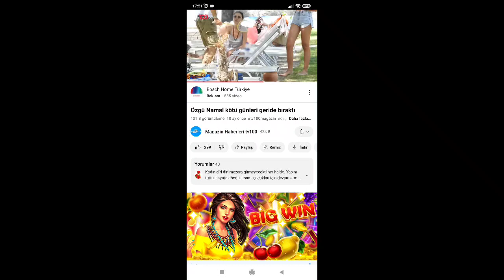Özgü Namal setlere geri dönüyor